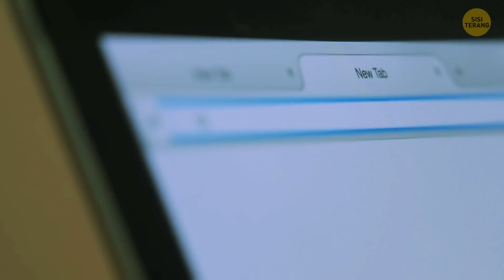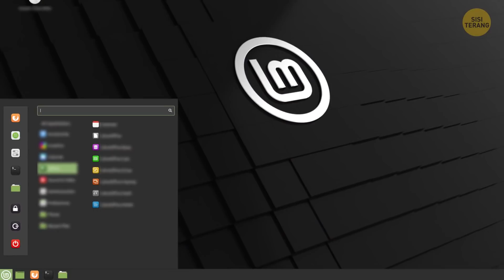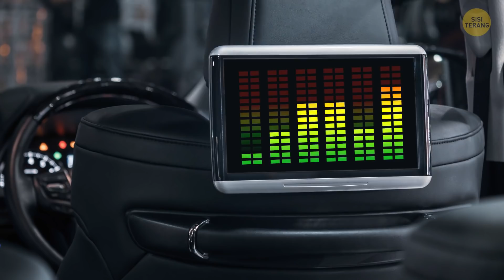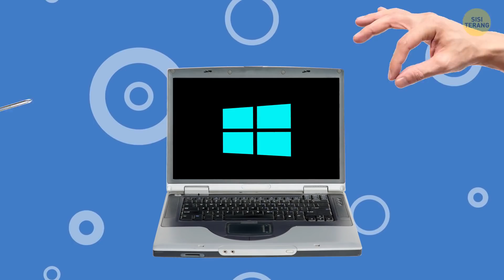Gunakan Laptop Tuamu untuk Mencari Kehidupan di Planet Lain, Begini Caranya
Wah, kamu akhirnya membeli komputer baru, tapi sayangnya, tidak ada tempat lagi untuk komputer lamamu di rumah. Kamu memang bisa menjualnya, tapi ada banyak cara yang lebih menarik untuk menggunakan laptop atau PC bekasmu. Ubah menjadi server rumah. Alih-alih menyimpan semua fail di hard drive komputer baru, kamu bisa membuat grup rumahan dan menghubungkan semua perangkatmu dalam satu jaringan.

Kemudian, bagi drive komputer bekasmu ke seluruh jaringan, dan semua orang di rumahmu akan bisa melihat dan menggunakan fail yang tersimpan di sana, serta berbagi fail mereka sendiri. Ini akan sangat berguna kalau anggota keluargamu memiliki perangkat berkapasitas penyimpanan kecil — dengan begini, mereka selalu bisa menyimpan fail baru di penyimpanan bersama ini. Kamu bisa menjadikannya kamera pengintai. Mungkin bentuknya akan aneh jika kamu menggantung laptop ini di luar pintu, jadi, kamu mungkin ingin mengutak-atiknya sedikit dan mengeluarkan kameranya terlebih dahulu. Nah, kalau kamu bingung bagaimana akan memanfaatkan laptop lamamu? Simaklah cara-cara keren untuk memanfaatkannya ini.

URUTAN WAKTU:

Jadikan server rumah 0:01
Jadikan kamera pengintai 0:47
Rakit pusat media 1:30
Gantung di dinding 1:51
Jadikan bingkai foto digital 2:19
Rakit pos game retro 2:41
Ubah laptopmu menjadi tablet 3:00
Buat server jaringan jarak jauh 3:27
Bereksperimenlah dengan OS lain 3:54
Buatlah monitor kedua untukmu sendiri 4:33
Buat proyektor seharga Rp70k 5:07
Membuat router darurat 5:49
Putar kaset DVD atau Blu-ray 6:09
Gunakan di jalan 6:37
Berikan ke nenek atau kakek 7:03
Bergabung dengan SETI@home 7:39
Selamatkan bagian-bagiannya 8:14